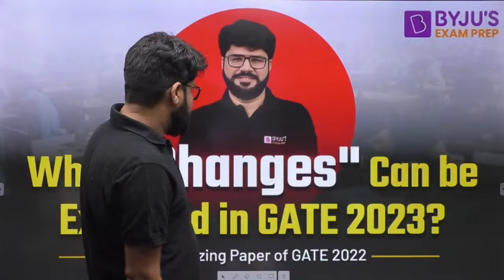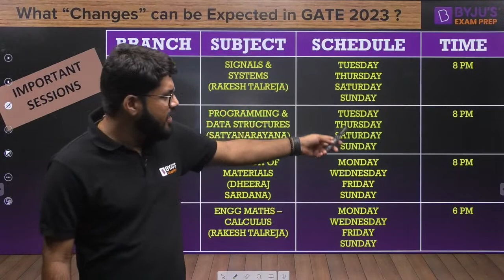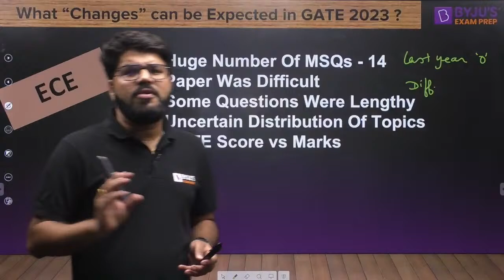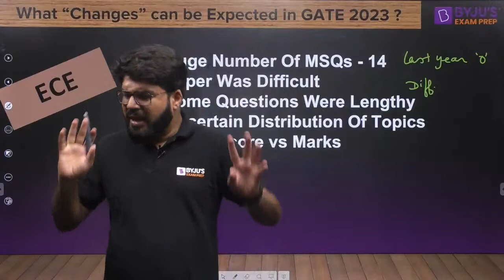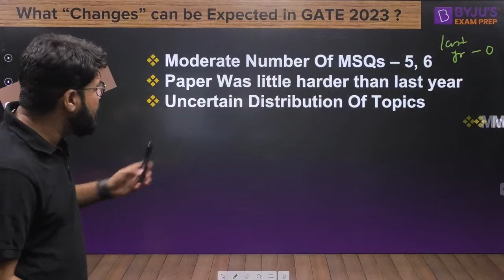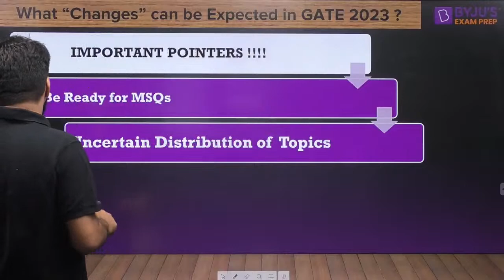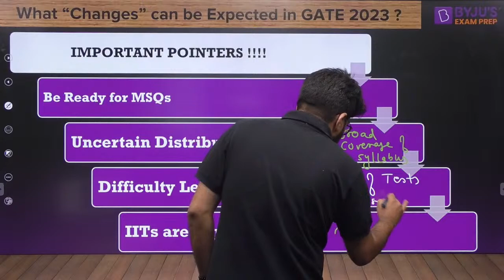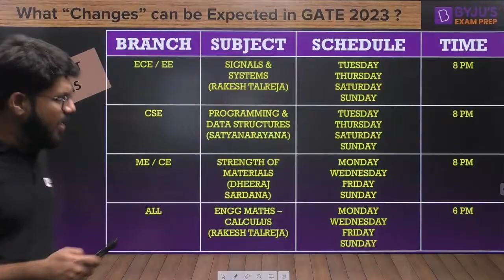Changes Expected in GATE 2023 Exam - By Analyzing GATE 2022 Question Paper | GATE 2023 Exam Pattern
Are you a GATE 2023 aspirant? Check out this session for a better understanding of the GATE 2023 exam pattern, preparation strategy & coaching.

In this session, our GATE expert, Rakesh Sir, analyses the GATE 2022 question paper. The session will cover highlights of GATE paper 2022 and the changes expected in GATE 2023 Exam.  Watch the complete session hosted on our on BYJU'S Exam Prep: GATE, ESE & PSU channel to know more about how to prepare for GATE exam!

With over 14 lakhs students competing for the GATE 2023 exam, it's important that you are using a strategy to know how to crack the exam. Analysing the GATE 2022 exam paper helps in formulating the right GATE prep strategy and predict the unforeseen in the exam. In this session, Rakesh Sir discusses the important points from the GATE 2022 paper and the changes you can expect in the GATE 2023 exam pattern.

Here’s what you’ll get from the session:
- Brief and most important highlights of the GATE 2022 paper
- How the GATE 2022 paper was different from previous GATE papers?
- Subject-wise GATE paper analysis for major streams
- Difficulty level of exam, topic distribution, and GATE exam pattern
- Strategy for the GATE exam preparation

This session is sure to help you understand how to prepare for GATE 2023 and plan a strategy for it.

BYJU’S Exam Prep is the most comprehensive platform to prepare for GATE, IES, BARC, ISRO, HPCL, HAL, BHEL, PSUs, NIELIT, and PGEE. Prepare with our video lectures, GATE LIVE classes, analysis, notifications, and the latest updates on exam patterns and syllabus to crack GATE 2023 with flying colours.